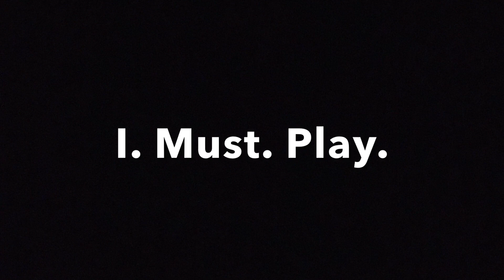Night paddle at Willamette Falls